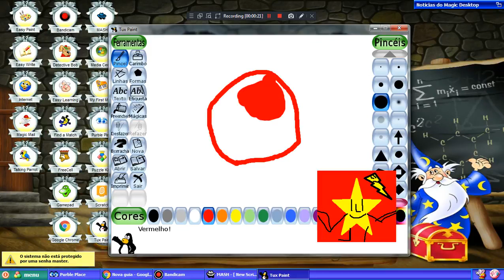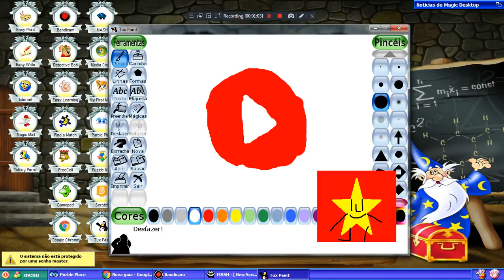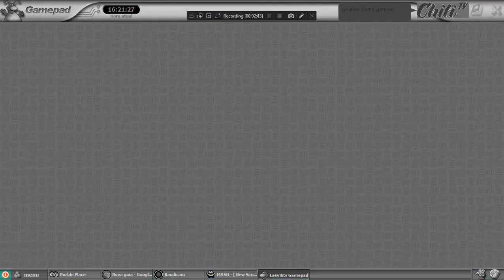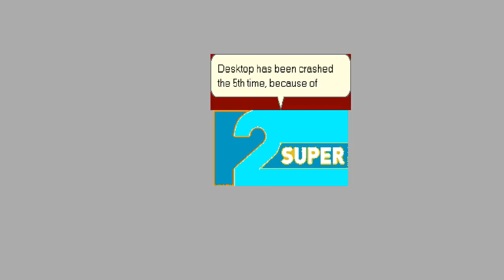Magic Desktop Skits Episode 5: This is program that was a beatiful